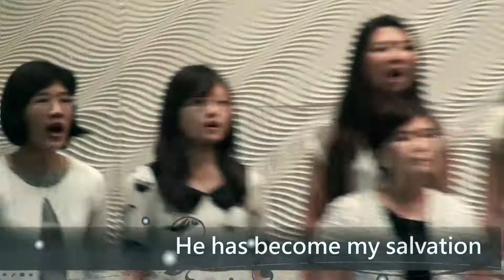Isaiah 12 Medley│路加牧區│20140427主日第四堂獻詩